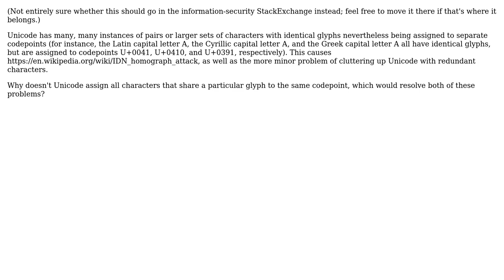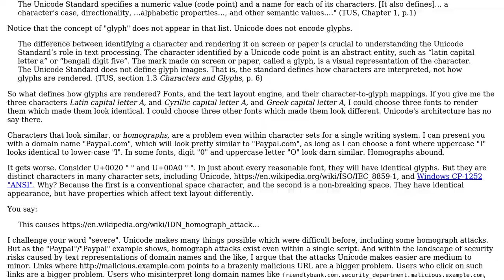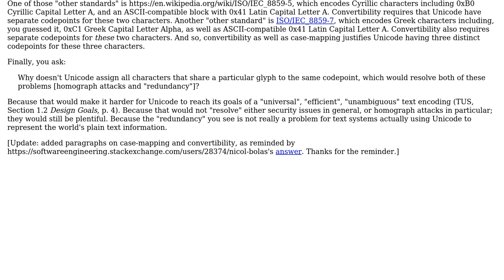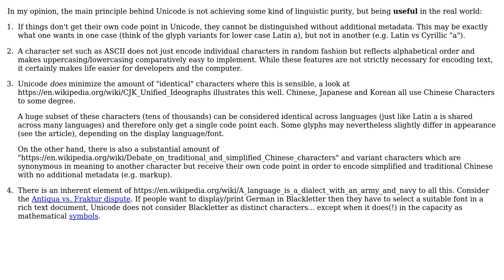Why does Unicode have separate codepoints for characters with identical glyphs?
Software Engineering: Why does Unicode have separate codepoints for characters with identical glyphs?

With thanks & praise to God, and with thanks to the many people who have made this project possible! | Content (except music & images) licensed under CC BY-SA | Music | Images & others | With thanks to user Vikki user T Nierath user Nicol Bolas user Jim DeLaHunt and the Stack Exchange Network Trademarks are property of their respective owners. You are responsible for your own actions.